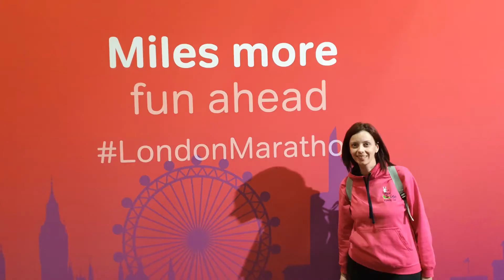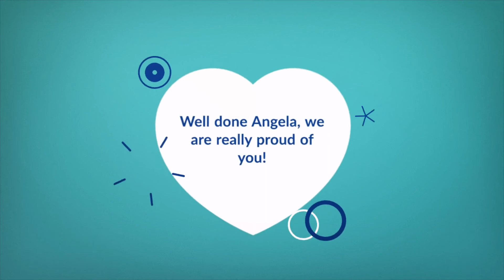Angela Smiths London Marathon 2019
“The support en-route was amazing, there was no bit of it
that was quiet, which I’ve never experienced before. All of the charities were cheering for everybody and giving out high-fives, it was just an amazing atmosphere.”